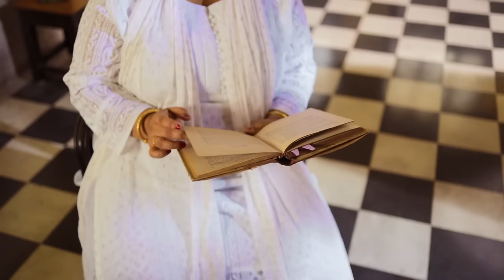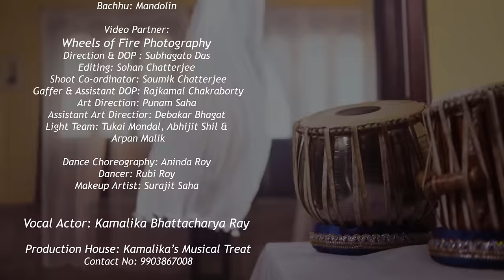Adheko Ghume | Rabindra Sangeet | Kamalika Bhattacharya Ray | Full Video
Production House: Kamalika’s Musical Treat

Song Name: "Adheko Ghume" | Rabindra Sangeet
Music Composer & Lyrics: Rabindranath Tagore

Singer: Kamalika Bhattacharya Ray
Music Arrangement: Nabin Chatterjee

Sound Recordist: Rudrasish Dutta Recorded at Studio World, Kolkata
Musicians:
Subrata Basu: Synthesizer
Prabir Chatterjee: Tabla
Anup Chakraborty: Percussion
Laltu Ray: Guitar
Subhash Bose: Sitar
Prosenjit: Sarod
Soumya Ghosh: Flute
Bachhu: Mandolin

Video Partner: Wheels of Fire Photography
Direction & DOP : Shubhagato Das
Editing: Sohan Chatterjee
Shoot Co-ordinator: Soumik Chatterjee
Gaffer & Assistant DOP: Rajkamal Chakraborty
Art Direction: Punam Saha
Assistant Art Directior: Debakar Bhagat
Light Team: Tukai Mondal, Abhijit Shil & Arpan Malik

Dance Choreography: Aninda Roy
Dancer: Rubi Roy
Vocal Actor: Kamalika Bhattacharya Ray
Makeup Artist: Surajit Saha

Venue: Bhattacharya Bari, Manicktala, Kolkata
Special Thanks To: Ujjal Kumar Ray, Kalyan Kumar Bhattacharya, Shyamali Bhattacharya, Pradip Kumar Ray, Swantana Ray